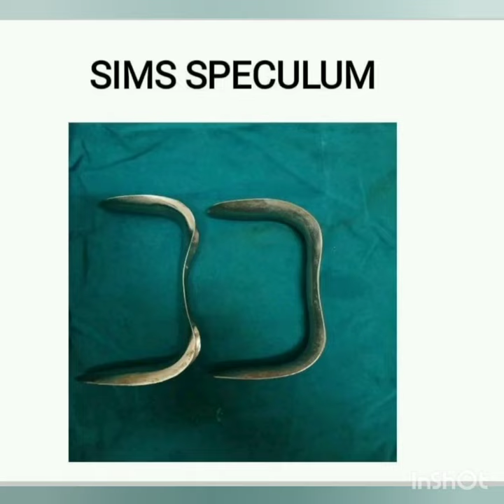SIMS SPECULUM for more information Subscribe the channel 👍🙏